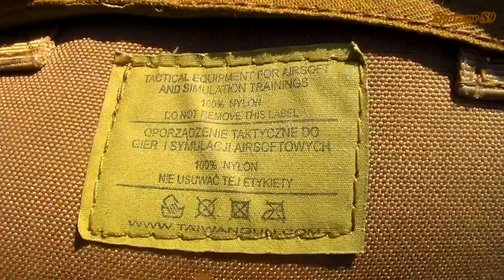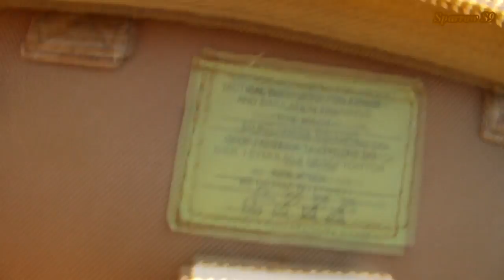Китайский тактический рюкзак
Рюкзаку 5 ЛЕТ после покупки. Обзор рюкзака.